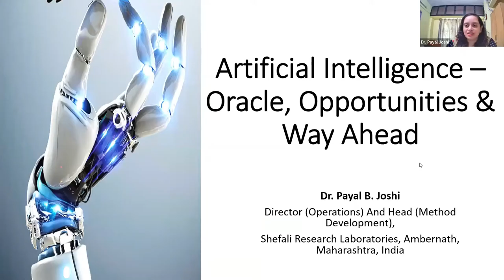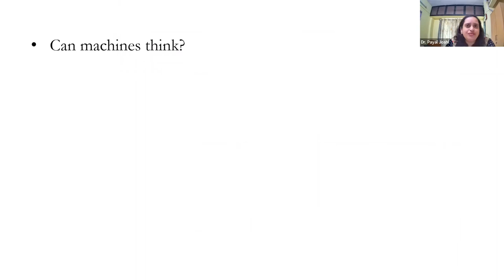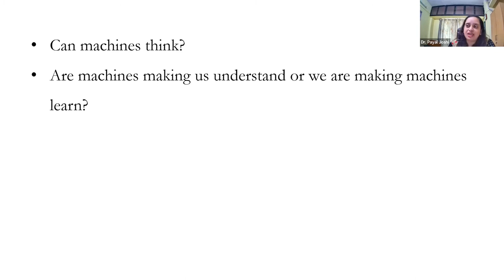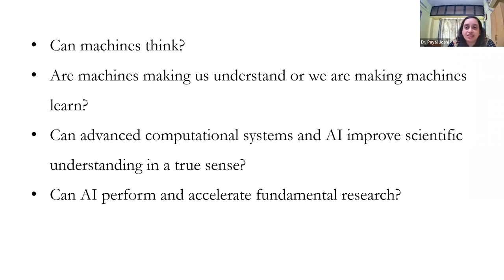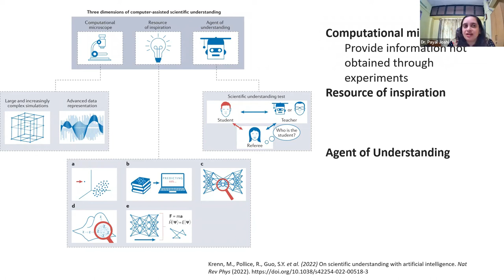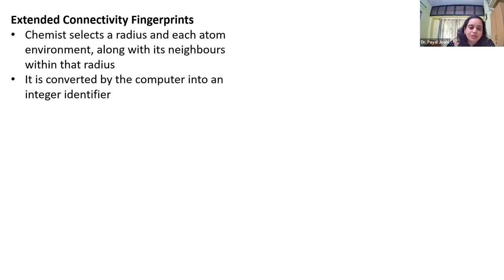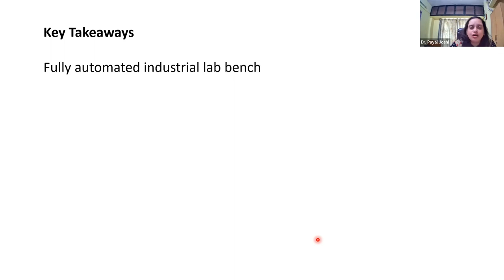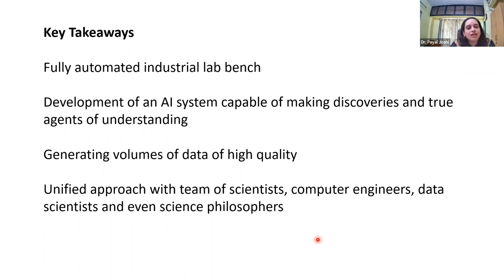Unleashing the Power of AI: Exploring Oracle's Role, Opportunities, and the Way Ahead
Welcome to our YouTube video, "Unleashing the Power of Artificial Intelligence: Exploring Oracle's Role, Opportunities, and the Way Ahead." In this enlightening and forward-thinking video, we delve into the world of artificial intelligence (AI) and its transformative potential, with a specific focus on Oracle's role, the opportunities it presents, and the future ahead.

Artificial intelligence has emerged as a game-changing technology, revolutionizing various industries and driving innovation across the globe. This video aims to shed light on the power of AI and how Oracle, a leader in the technology industry, is actively involved in shaping its landscape.

Throughout the video, we explore the role of Oracle in the AI domain. We discuss how Oracle's advanced AI capabilities, including machine learning, natural language processing, and predictive analytics, are being leveraged to create intelligent solutions for businesses. We also delve into Oracle's AI-driven products and services, highlighting how they enable organizations to streamline processes, gain valuable insights, and make data-driven decisions.

Join us as we uncover the vast opportunities presented by AI. We discuss how AI is revolutionizing industries such as healthcare, finance, retail, and manufacturing, and how Oracle is playing a significant role in helping businesses harness the power of AI to achieve their goals.

Additionally, we address the way ahead for AI and Oracle. We discuss emerging trends, challenges, and ethical considerations associated with AI adoption. We also explore the potential impact of AI on the future of work, emphasizing the importance of upskilling and adapting to the changing landscape.

Throughout the video, we provide real-life examples, case studies, and practical insights to help viewers understand the impact of AI and Oracle's contributions in unlocking its potential. We aim to inspire viewers to explore the possibilities of AI and leverage Oracle's expertise to drive innovation and success in their respective industries.

So, click that play button and embark on this exciting journey into the world of artificial intelligence with a focus on Oracle's role, opportunities, and the way ahead. Let's uncover the immense potential of AI and its transformative power in shaping the future of technology and business.
Keep Learning Keep Growing!!
00:00 Introduction
09:52 What machines can do how they can think or learn?
15:34 How it came into existence and people came to know about it after pandemic
15:56 The different layers of AI
19:12 Dimension of computer assisted scientific learning
25:01 What is extended connectivity fingerprints
30:16 Is it possible to have fully automated industrial labs
32:40 Is AI capable of making discovery
33:14 Can AI generate volumes of data of high quality
36:37 Conclusion